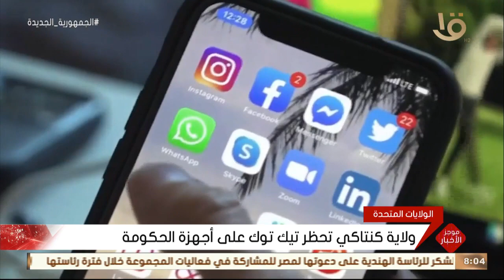موجز الثامنة.. الرئيس عبد الفتاح السيسي يتفقد أعمال التطوير الشامل لهضبة المقطم